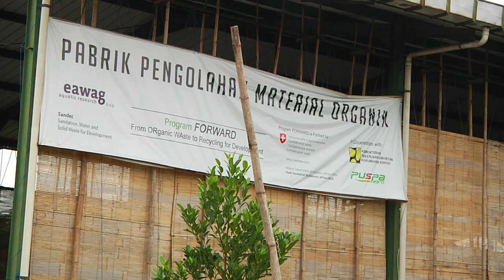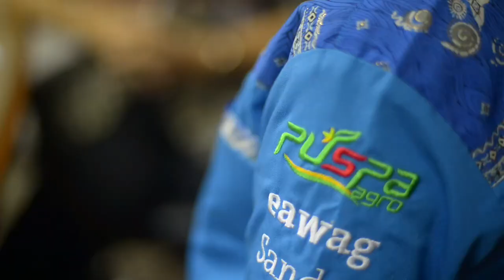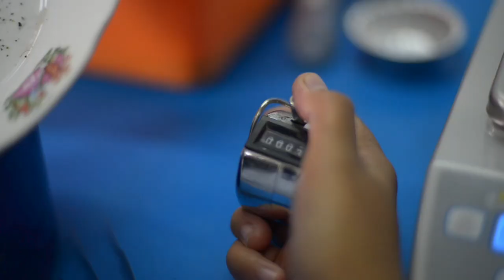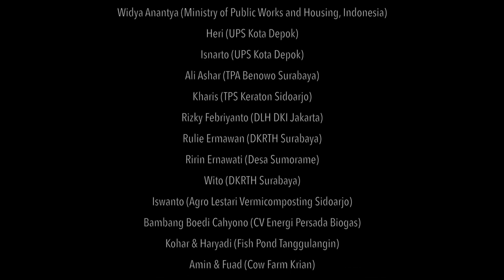Biowaste - Moving FORWARD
This video highlights the importance of biowaste management in cities of low- and middle-income countries based on the case of the FORWARD project in Indonesia. It shows different biowaste treatment options, including conversion by Black Soldier Flies.